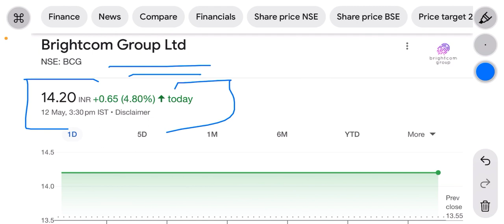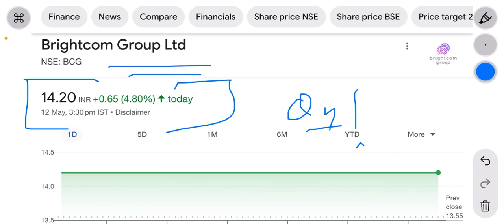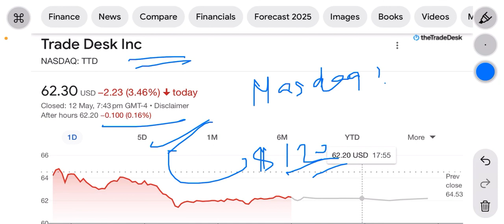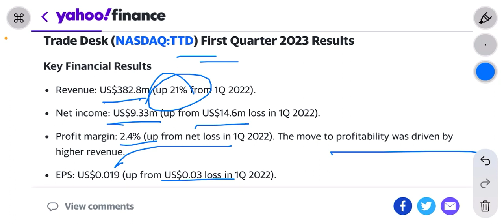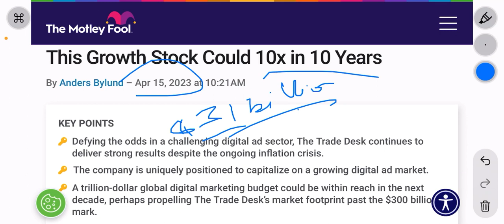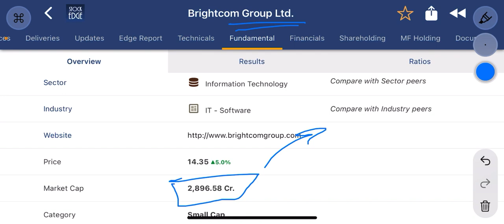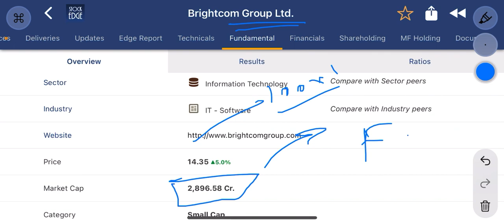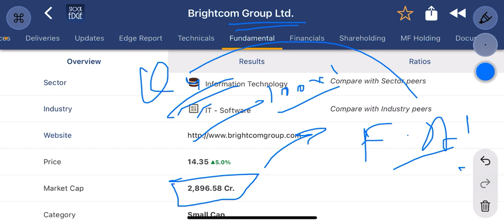Bcg share latest news | America से आयी खबर | 2500000 lakh करोड़ का market cap | TTD news